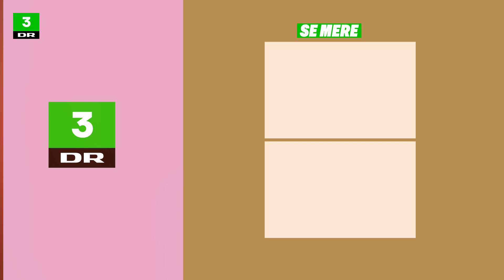Sarah blev udsat for psykisk vold | Hvad så nu?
Sarah Mahfoud er dansk verdensmester i boksning. På overfladen er Sarah hård og stærk, men bag facaden lurer indre dæmoner. Sarah har nemlig været udsat for psykisk vold - men hvad gør man overhovedet, når man oplever psykisk vold? Hvordan indser man det overhovedet? Og hvordan får man det bedre?